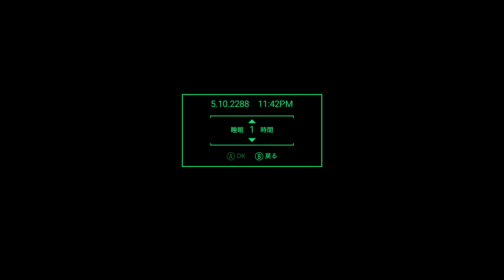FALLOUT4 GTX 1070 Vivid Fallout - All in One - 4k - Textures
cpu cor i7 7700
memory 16g
gtx 1070
Vivid Fallout - All in One - 4k - Textures